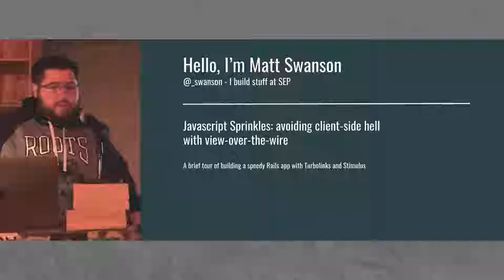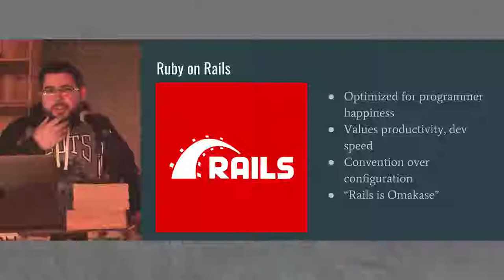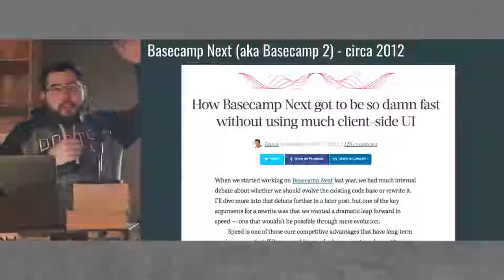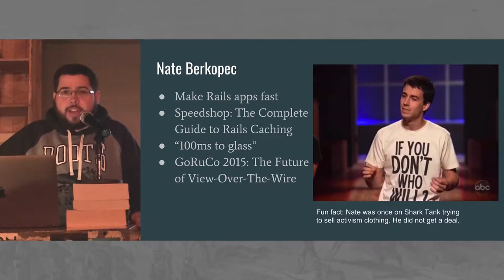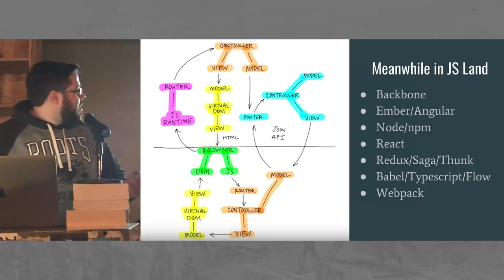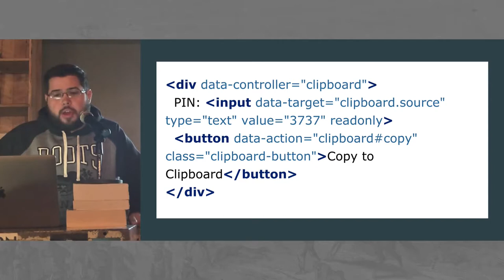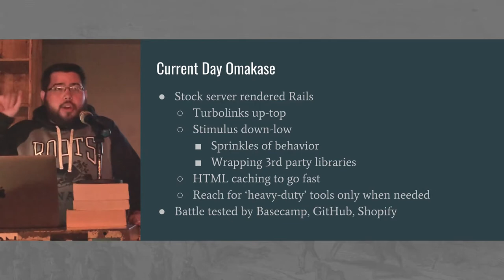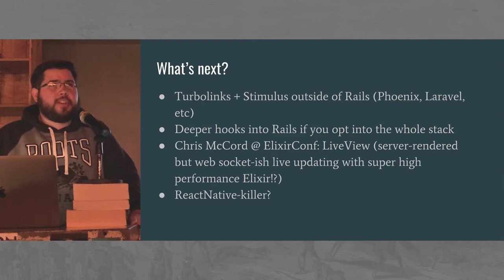JavaScript Sprinkles: Avoiding client-side hell with view-over-the-wire with Matt Swanson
A brief tour of building a speedy Rails app with Turbolinks and Stimulus.

Matt Swanson leads teams and build products for customers at SEP, a software product design and development agency in Carmel. He’s been using Ruby in some capacity since 2010. His favorite Ruby method is Array#compact.